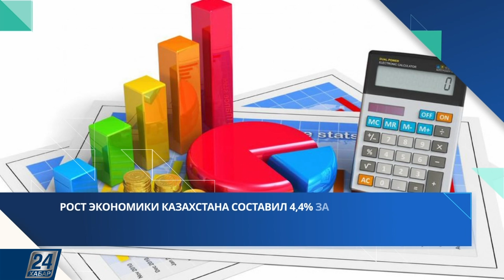Восемь расследований по фактам ценового сговора | Новости одной строкой